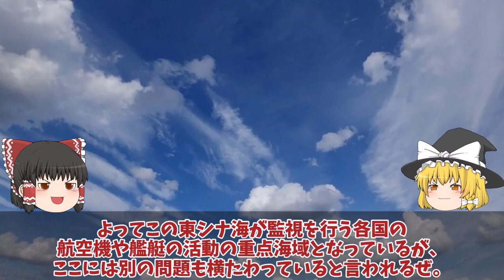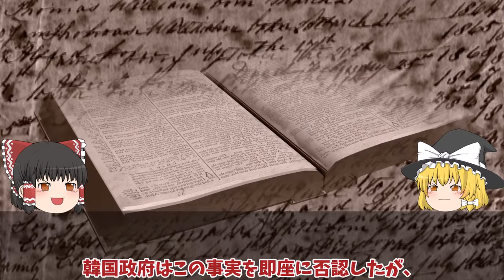【ゆっくり解説・軍事News】国連が韓国の監視に動き出したP3Cニュージーランド軍が嘉手納基地へP3Cを！北朝鮮への瀬取りを関し韓国は？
引用・転載「出典：海上自衛隊ホームページ」
引用・転載「出典：航空自衛隊ホームページ」
引用・転載「出典：陸上自衛隊ホームページ」